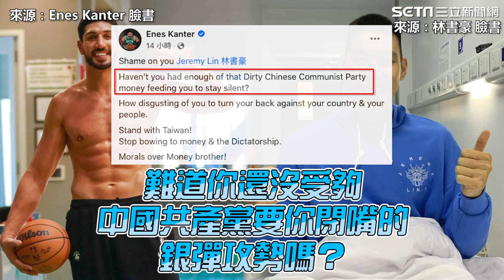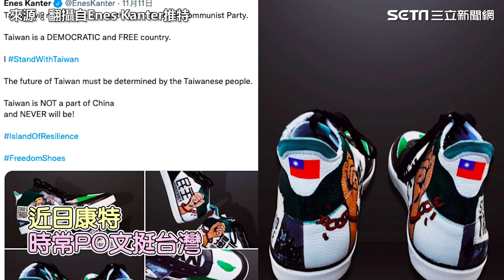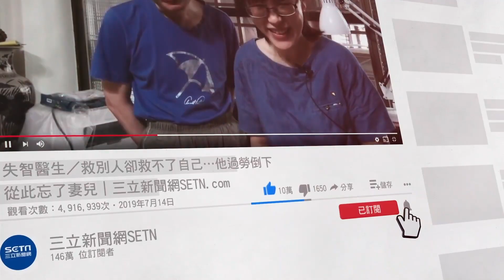轟林書豪棄台灣「多噁心」！NBA坎特籲：與台灣站在一起｜娛樂星世界